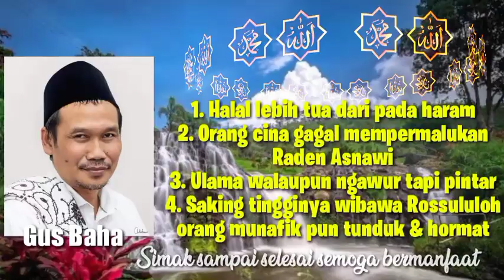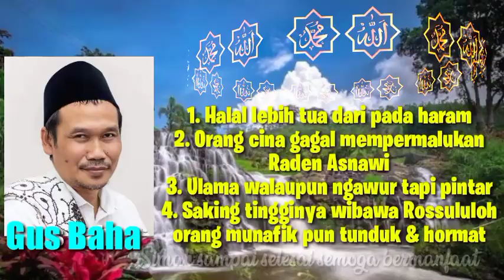Ulama walaupun ngawur tapi pintar - Gus Baha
Assalamualaikum
Bismillahirrahmanirrahim
Allahuma sholi ala sayyidina Muhammad 💖 Wa'ala ali sayyidina Muhammad 💖
semoga kita & keluarga kita mendapatkan taufik & hidayah dari Allah
Gus Baha secara detail memberikan ilmu lewat ceramahnya.
semoga bermanfaat.